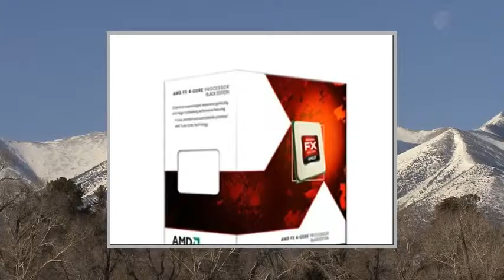VIBOX Gamer 88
VIBOX Gamer 88 - 3.8GHz AMD Quad Core, per la Casa & Famiglia, Multimedia, Desktop Gaming / Gamer, PC, USB3.0 Computer con Windows 8.1 OS (8 GB DDR3 RAM, 2TB HDD Hard-Disk, 120 GB SSD Unità a Stato Solido, Windows 8.1, 2 GB AMD Radeon R7 250 Scheda Grafica, AMD 4300 Quad Core, Processore Gigabyte 78LMT-USB3)